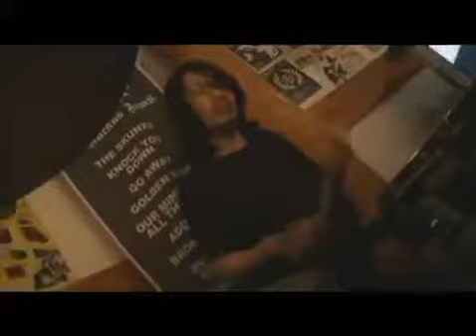RUX - ETERNAL KIDS - 럭스 - 영원한 아이들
그들의 횡포에 맞서 싸워 이길 수 있다 했을때
나는 두번 생각하지 않고 너의 말에 공감했어

아나키즘에 대한 너의 글을 처음 읽게 됐을때

좀 유치하다 싶었지만 너의 그 의지가 나를 설득했어

단합을 외치며 뭉쳐 싸워나가자 말하던

너의 신념을 굳게 믿었어

그 난리를 치던게 이젠 텅빈 놀이터에 낙서처럼

모두다 바라져 가는데

함께 해왔던 투정
썩지 않겠다던 그 다짐

어른이 된다 하여도

작은 목소리가 뭉쳐
얼마나 큰힘이 될 수 있는지

너는 나를 굳게 믿었네

텔레비전이 썩었다고 미디어를 욕하던 너

나는 두번 생각하지 않고
너의 말에 공감했어

그 난리를 치던게 모두 어디론가 사라지고

모두 어디로 전부 어디로 어디로 뿔뿔이 흩어졌을까

그 난리를 치던게 이제 텅빈 놀이터에 낙서처럼

함께 해왔던 투정
썩지 않겠다는 그 다짐